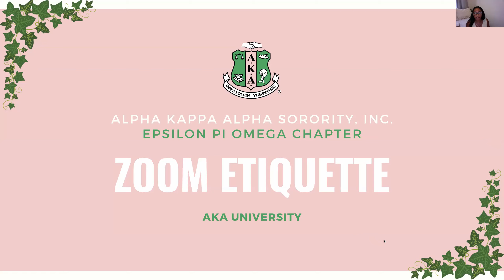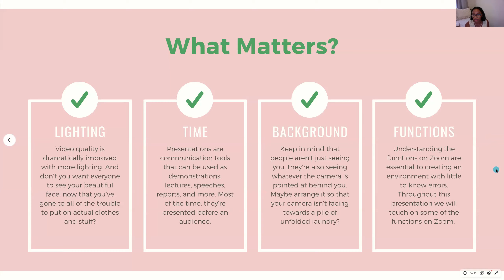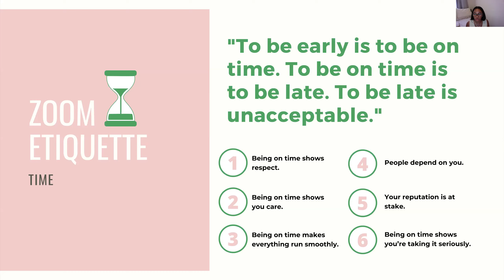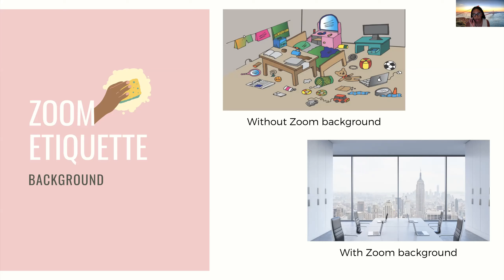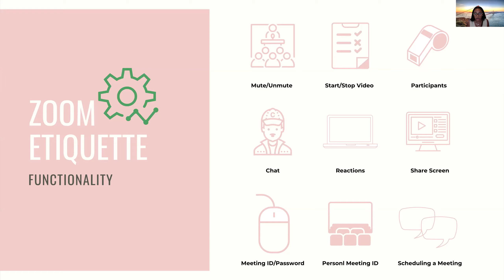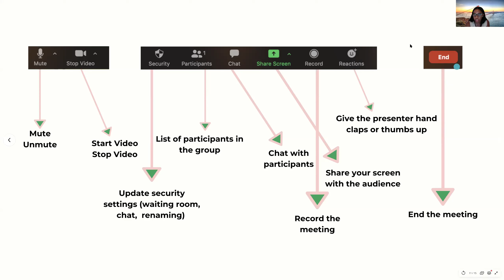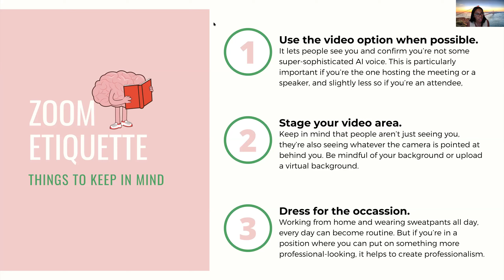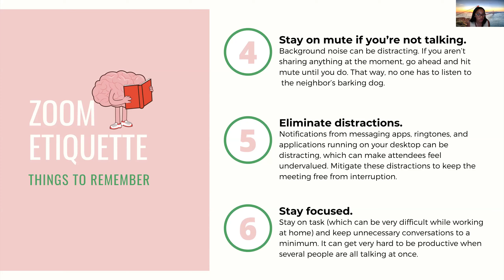Epsilon Pi Omega Chapter :: AKA University - ZOOM Etiquette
Members of the Epsilon Pi Omega Chapter of Alpha Kappa Alpha Sorority, Inc. give some pointers and tips on how to maintain the best ZOOM Etiquette during these times of social distancing and remote conferencing.